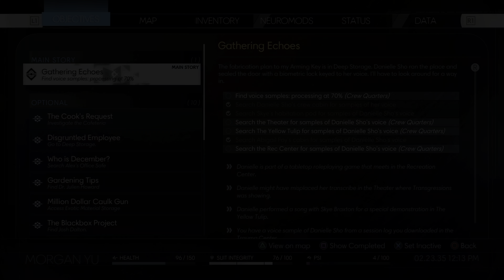Prey | Part 7 | PS5 Story Walkthrough (4K)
Prey captured directly on the PS5 at 4K with no commentary. This is a complete Story Walkthrough!

Thanks ♥️

About Prey:

"The story
In Prey, you wake up aboard the Talos I space station orbiting the moon in the year 2032. You are the main test subject of an experiment that is supposed to change humanity forever - but something goes terribly wrong. The space station has been overrun by hostile aliens and now you're being hunted. As you face the dark secrets of Talos I and your own past, you must do one thing above all: survive! To do this, you can only use the tools you find on the station. Beyond that, only your wits, weapons and mind-altering abilities will help you. The fate of the Talos I and everyone on board is in your hands.
Features
Science fiction thriller: On the Talos I, nothing is as it seems. As Morgan Yu, you set out to decipher clues left to yourself in order to discover the truth about your past. What role will you play in the plans of TranStar, the organization that built Talos I, and how will you deal with the mysterious threat that ravages the station?
Unique setting: The Talos I space station in orbit around the moon is the showpiece of private space companies. Explore a luxurious station inspired by 1960s corporate chic, and find your way through interconnected and winding paths that hide countless secrets.
Unimaginable Threat: The shadowy alien presence that has infested Talos I is a living ecosystem bent on destroying its prey. It is now up to you, one of the last survivors on the station, to stop the deadly onslaught of these fearsome hunters.
The ultimate challenge: Customize your gameplay experience with customizable game settings and difficulty levels. Adjust a variety of stealth, movement, and combat parameters to make your adventure more challenging (or easier).
Play the way you want: Gain alien abilities to build your own personal arsenal of powers and enhance your unique abilities. Create increasingly useful items using blueprints, gadgets and tools you find aboard the station to overcome the dangerous obstacles on the Talos I. Survive the unprecedented threats using only your wits and improvisation skills!"